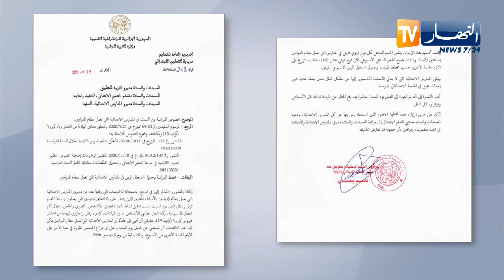إلغاء التدريس يوم السبت عند الإقتضاء .. في المدارس ذات الدوامين